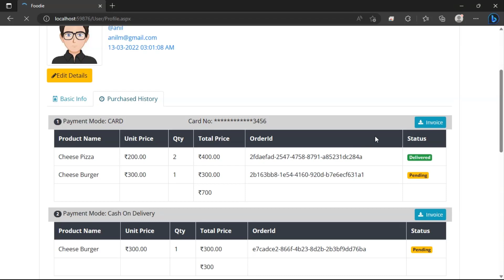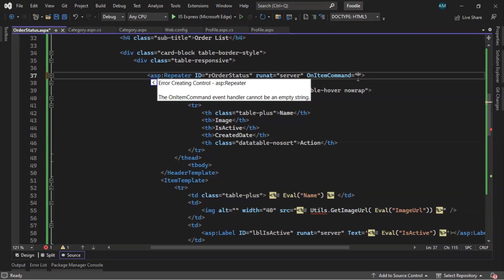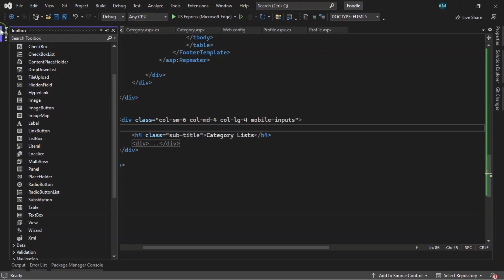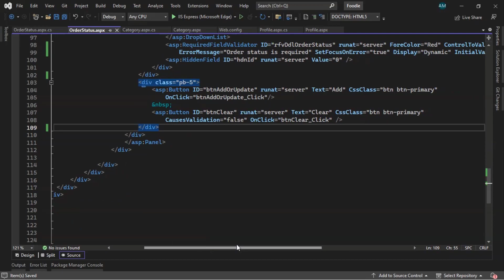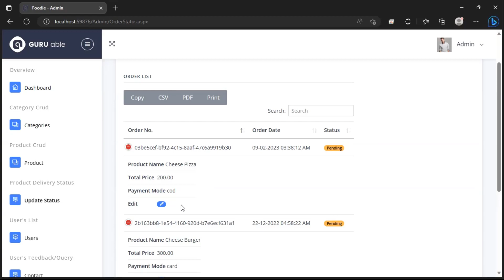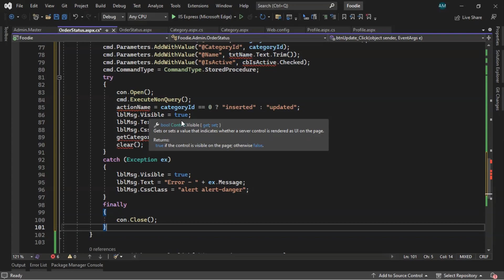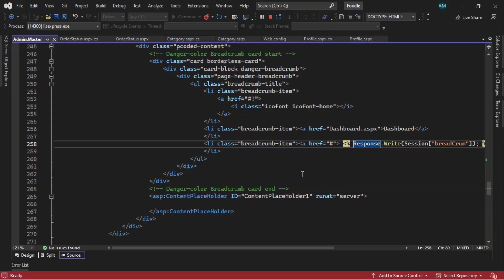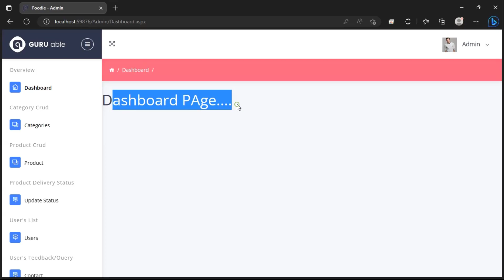Online Food Ordering Website Part 15 Using Asp.Net C# & Sql Server | Update Order Status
Online Food Ordering Website Part 15 Using Asp.Net C# & Sql Server | Update Order Status In Admin Module

boAt Airdopes
Boya Mic

Read Some Useful Books👇
Rich Dad Poor Dad

Think and Grow Rich

Tech Tips Unlimited

Some related queries:
Online Food Ordering Website in Asp.Net C# & Sql Server,update Order status in admin module,change order status, history of order,
download order Invoice, display order Invoice, download order Invoice in pdf, download order Invoice in pdf format,